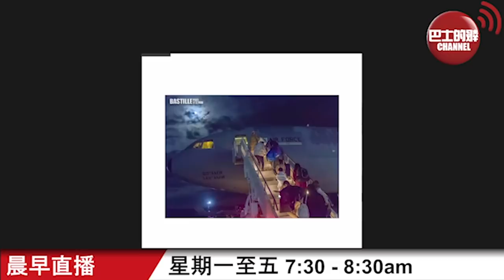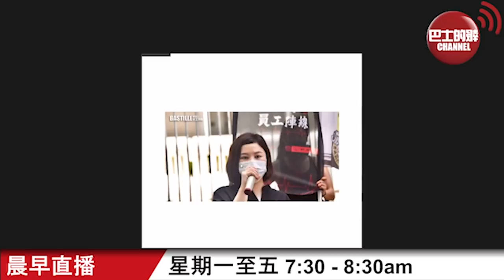【晨早直播】美副總統賀錦麗轉訪越南，諸事不順? 3年間香港7工會自行解散，要防有人中飽私囊？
8月26日【晨早直播】 主持: 尚風、阿傑